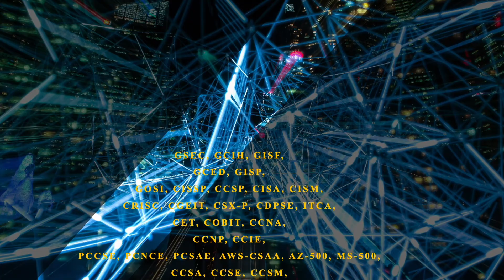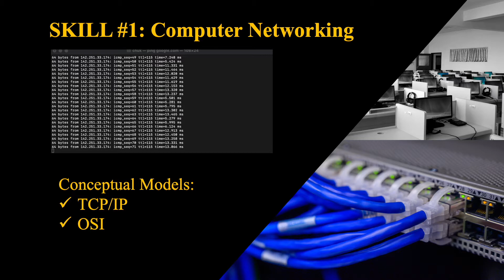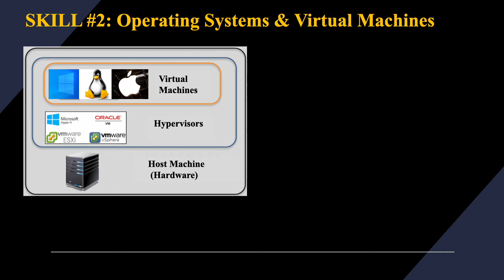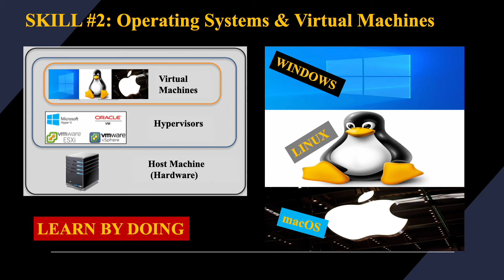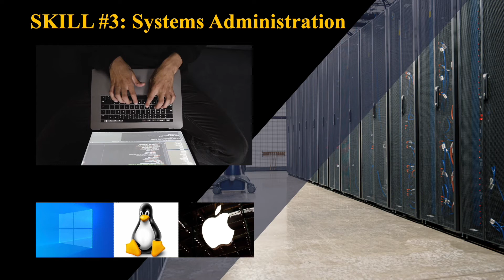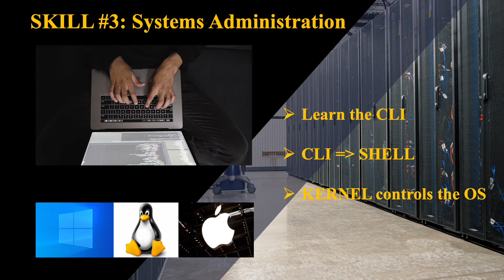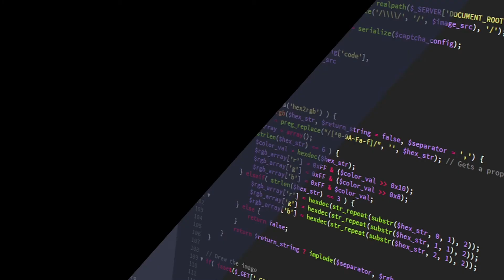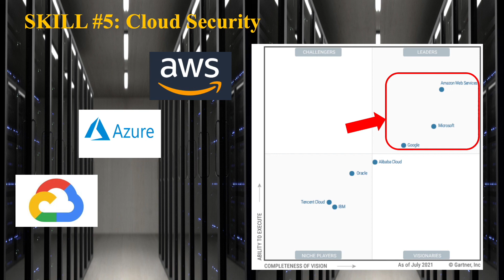Getting Into Cybersecurity in 2023 - Top 5 Skills You Need to Learn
If you are new to cyber security or you are planning to get into cyber security, watch this video to learn basic skills you need to be successful in your cyber security career. Top 5 essential skills for cybersecurity are covered here. Kick-starting cybersecurity journey can be confusing. Certifications are good, but skills and experience are more important and should be your primary focus.

Timecodes
0:00 - Intro
0:22 - Background
1:13 - Learn Computer Networking
2:59 - Learn Operating Systems & Virtual Machines
4:35 - Learn Systems Administration
7:20 - Learn Computer Programming
8:44 - Learn Cloud Security